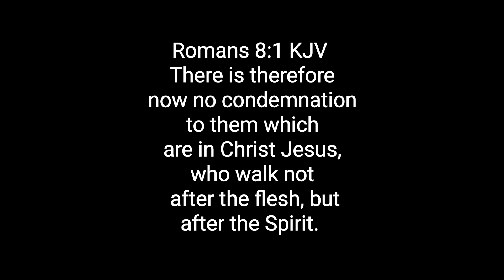Caldwell Forest preserve Chicago Devon Street